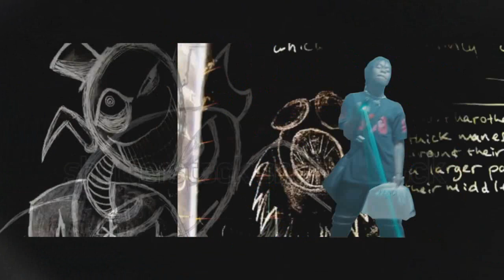FREE DARK TRAP BEAT | 2019-2020 | EVIL TRAP BEAT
drake, rap, lil uzi vert, metro boomin, lil durk, pnb rock type beat 2018, aboogie type beat, young thug type beat 2018, a boogie water, a boogie 2018, a boogie don q type beat
free rich forever type beat free famous dex type beat free rich the kid type beat free jay critch type beat free d savage type beat free thouxanbanfauni type beat free unotheactivist type beat free playboi carti type beat unotheactivist splurgang gucci mane free migos type beat offset quavo takeoff lil uzi type beat drake free pierre bourne type beat duwap kaine type beat yung bans block boyz awge asap rocky ferg twelvy